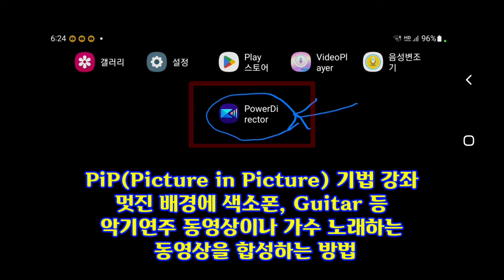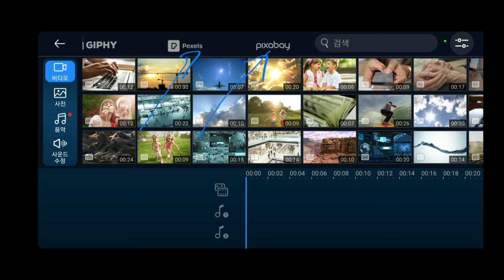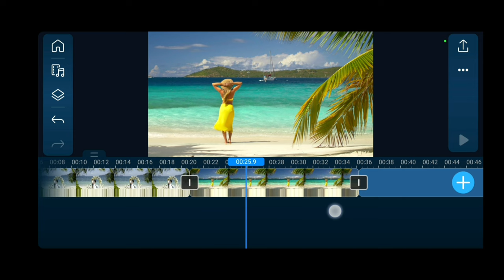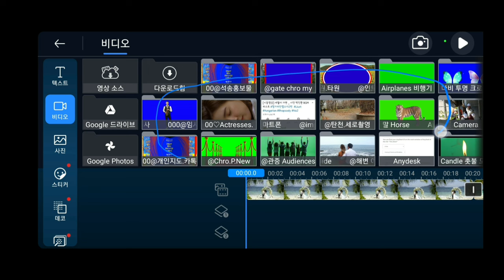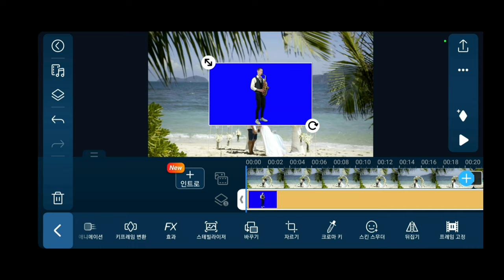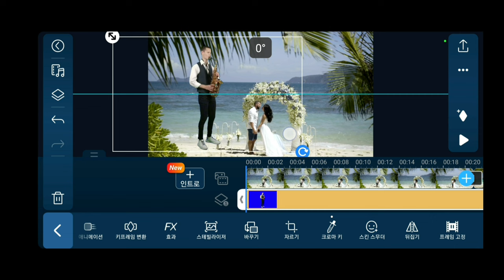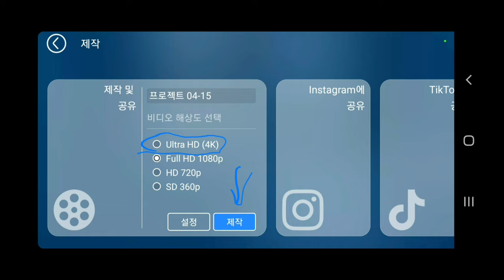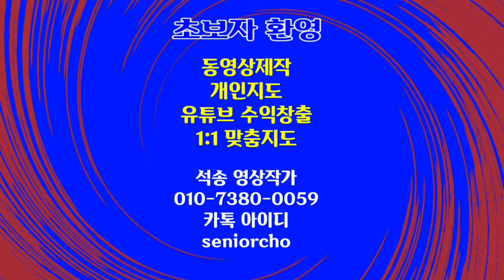2개동영상 합성방법 멋진 배경에 악기연주 동영상을 합성하는 방법 PiP 기법 강좌 PowerDirector 161강 영상 위에 영상 올리기, 크로마키 사용법, 파워디렉터 출력방법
악기연주 동영상과 멋진 배경 합성방법
멋진 배경에 악기연주 동영상을 합성하는 방법 PiP 기법 강좌 PowerDirector 161강 영상 위에 영상 올리기 크로마키 출력방법

ㅡㅡㅡㅡㅡㅡ

ㅡㅡㅡㅡㅡㅡㅡㅡㅡㅡ
4시간에 동영상제작 기법 배우고 유튜브에 올리고 홍보방법까지 배웁니다.

4시간 개인지도 받으면 파워디렉터

ㅡㅡㅡㅡㅡㅡㅡㅡ